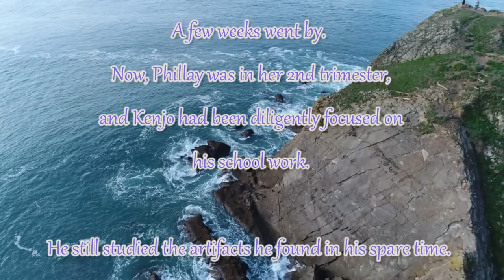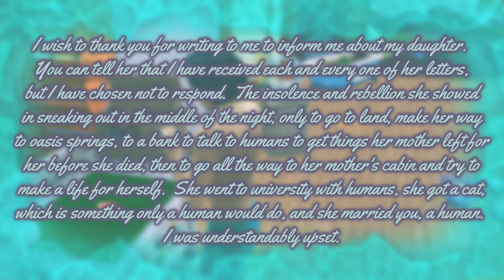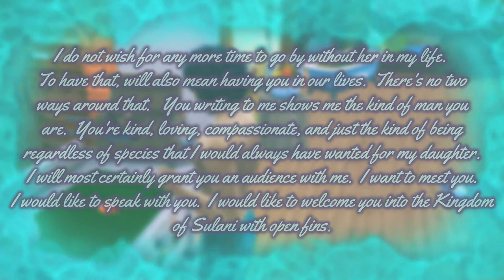Siminary Studios | The Tail of the O'Phish Phamily | Chapter 4: The Visit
Kenjo has heard back from His Majesty, King O'Phish of Sulani and has been invited to have breakfast at the royal palace. Kenjo hasn't told Phillay that he spoke to her father. It's also a time for house hunting!